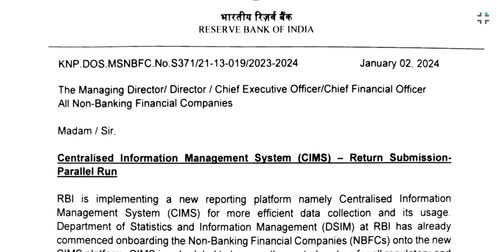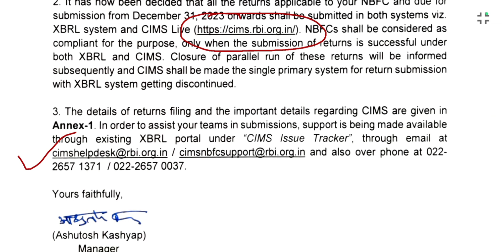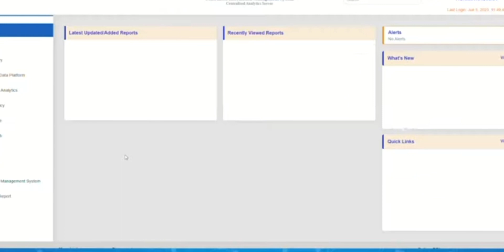New CIMS platform for all NBFC companies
Hey all, Recently RBI has implemented a new portal for submission of all regulatory and supervisory returns, The New CIMS (Centralised Information Management System) platform is a comprehensive digital solution designed specifically for Non-Banking Financial Companies (NBFCs) in India. This platform aims to streamline and simplify the regulatory compliance process for NBFCs, making it more efficient and effective for both the companies and the regulatory authorities.

What is the New CIMS platform?

The New CIMS platform is an innovative, web-based system developed by the Reserve Bank of India (RBI) to facilitate the management of information and data related to NBFCs. It serves as a centralized repository for all information related to NBFCs, including their financial performance, regulatory filings, and other essential documents. The platform not only simplifies the process of regulatory compliance but also ensures better monitoring and supervision of NBFCs by the @Reservebankofindia

How does the New CIMS platform benefit NBFCs?

The New CIMS platform offers several benefits for NBFCs, including:

Improved efficiency: The centralized system allows NBFCs to manage their regulatory filings and other essential documents more efficiently, saving time and resources.

Enhanced transparency: The platform promotes greater transparency by providing access to accurate, up-to-date information on NBFCs to regulators, investors, and other stakeholders.

Better compliance: The platform simplifies the compliance process, reducing the likelihood of errors and ensuring that NBFCs meet all regulatory requirements.

Ease of access: The online platform allows NBFCs to access their information and files from anywhere, at any time, making it more convenient for them to manage their regulatory requirements.

Risk mitigation: The New CIMS platform helps NBFCs identify potential risks and address them proactively, reducing the chances of financial instability and ensuring the stability of the financial system.

Do checkout more:

Why Minutes of Meetings to be maintained as per SS-1 & SS-2?? RoC imposed Penalty for Non-compliance 👇

Who required to file a financial Statement in XBRL form only??

What is the Applicability of CARO??

Who requires Mandatory peer review now

prefence shares

How to apply for COP?

How to apply for CS membership?